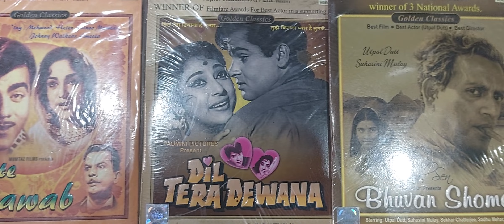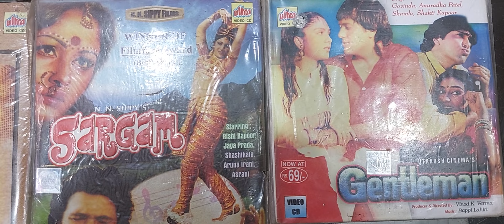ultra movie parlour guru dutt films Bombay to goa sun sajna